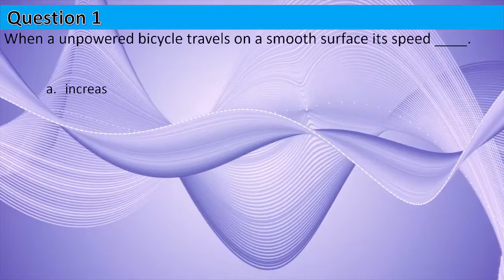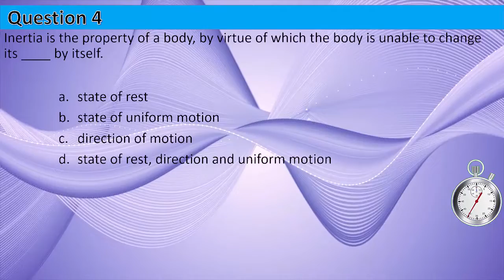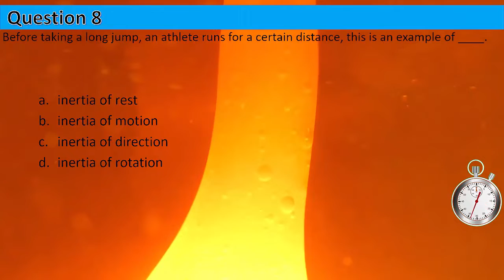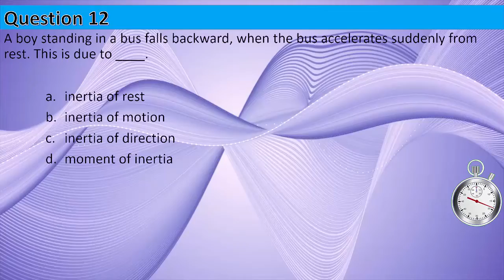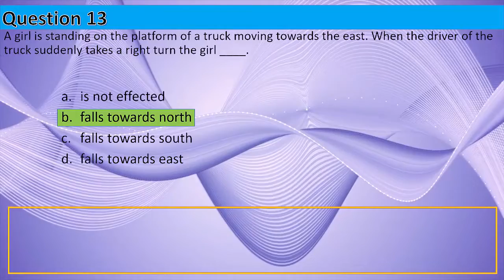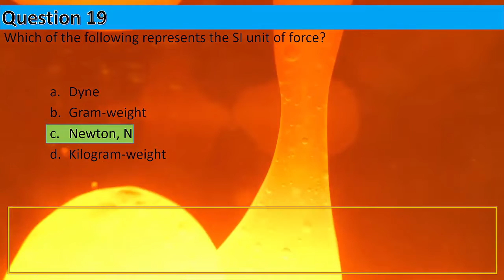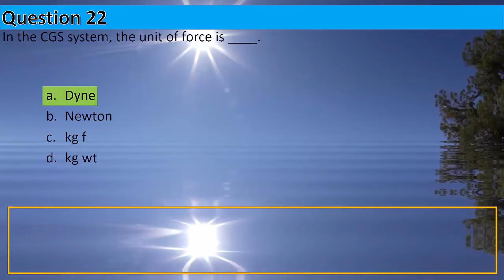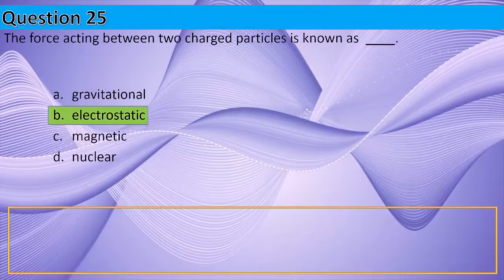CBSE Physics Class IX MCQs || Force and Laws of Motion MCQ || by Shiksha House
This CBSE Physics Class IX MCQs, Force and Laws of Motion MCQ, by Shiksha House with explanation is very interesting and easy to understand way of learning from Shiksha House. Shiksha House is an Education related Channel to teach CBSE, ICSE, NCERT and state board lessons. Shiksha House uploads videos of all Subjects of Higher secondary Education. Shiksha House teach through very interesting, easy to understandable Animated Video Lessons.